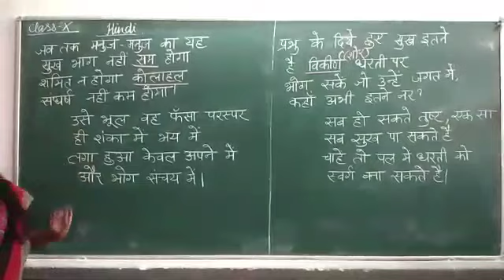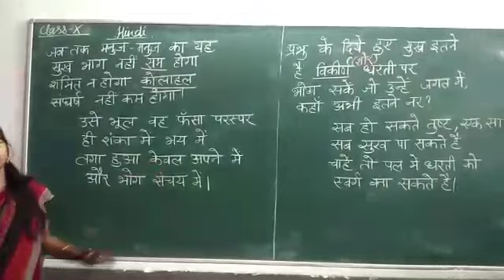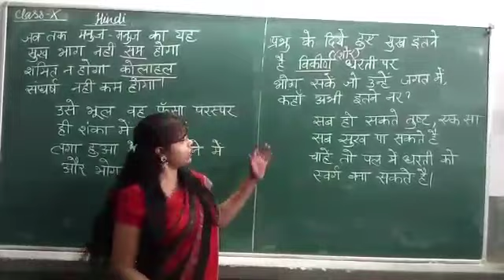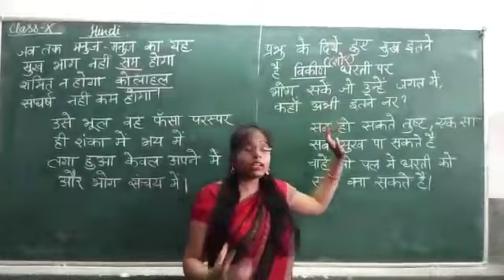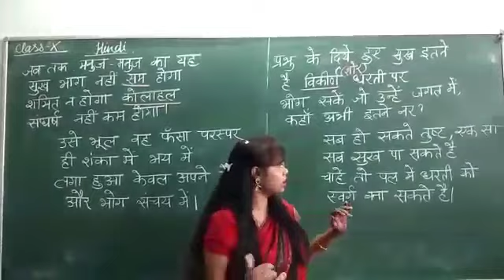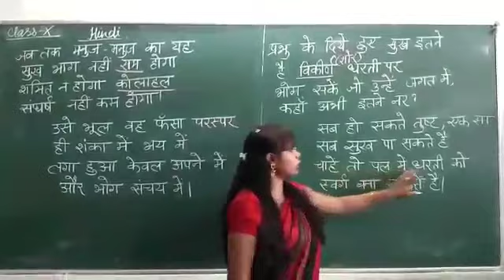x hindi part 2